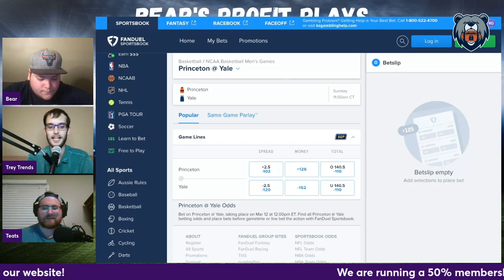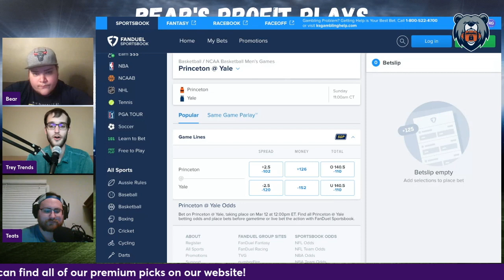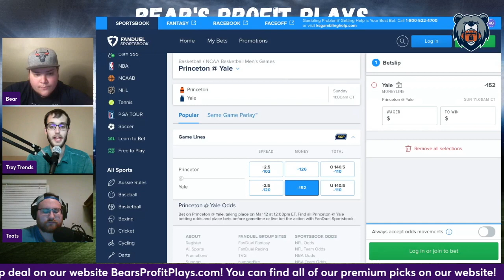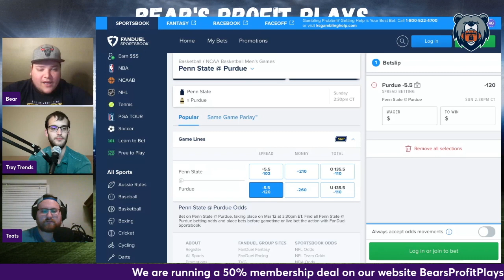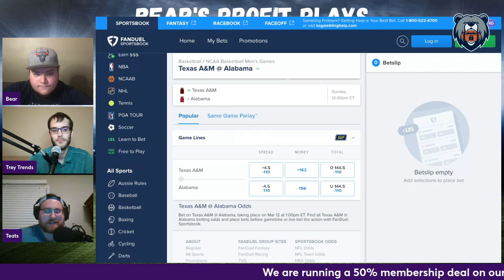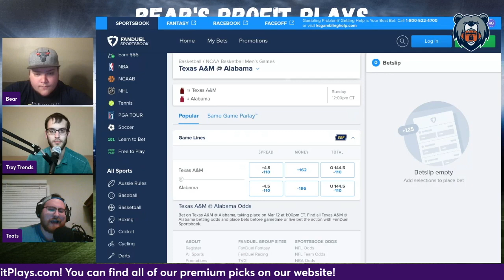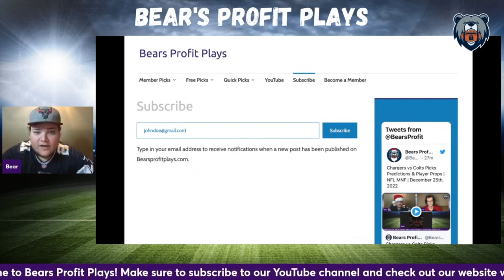College Basketball Picks & Predictions | Best FREE NCAAB Picks Today | 03/12/2023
Bear, Trey Trends, and Teats give out their favorite College Basketball FREE Picks for the Sunday March 12th, 2023 slate of games!

BearsProfitPlays.com